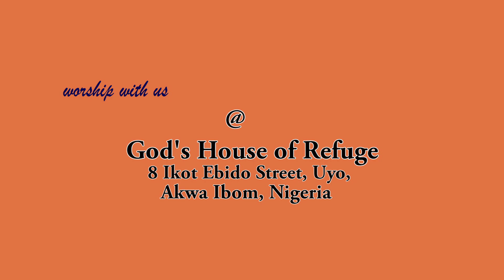God's wisdom for Marital Peace |Pastor Ezekiel Atang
Turnaround Service    July 2019